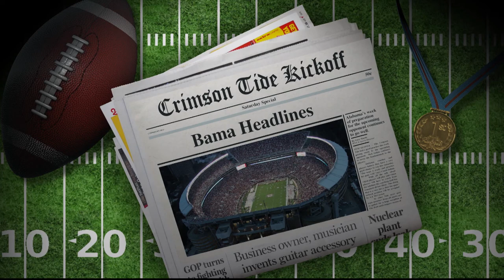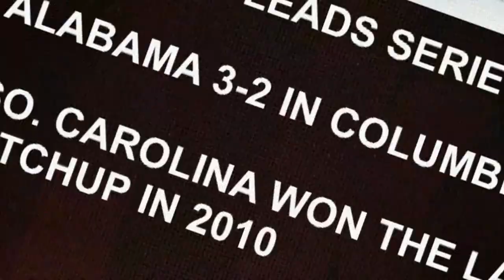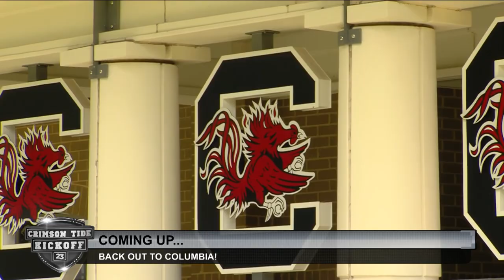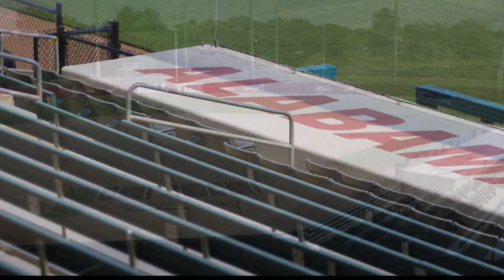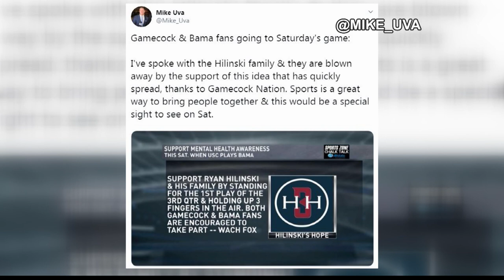CRIMSON TIDE KICKOFF 9.14.19